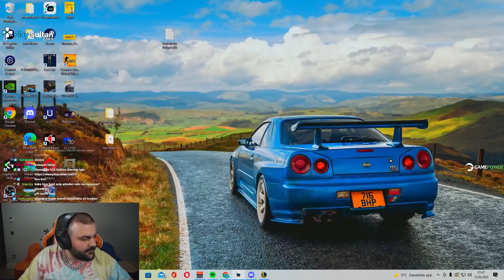Panky gaipten Osman'ın sesini duyuyor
Selam ben Panky , Panky gaipten Osman'ın sesini duyuyor VIDEOM YAYINDA

---İlginizi çekebilir---

sevinirim.